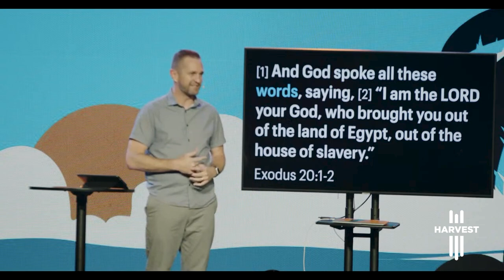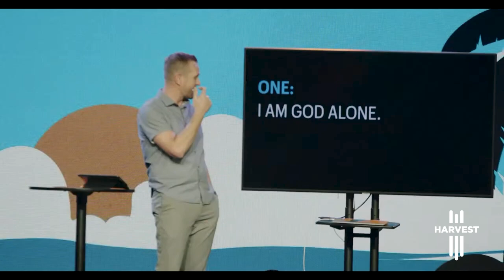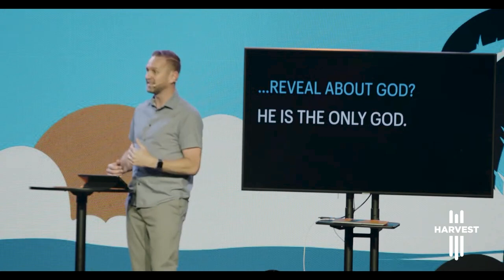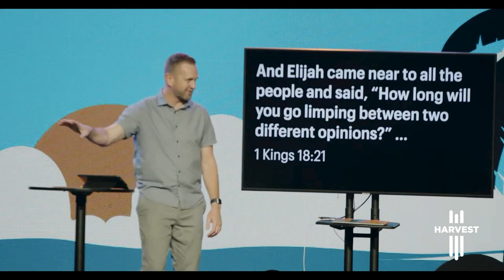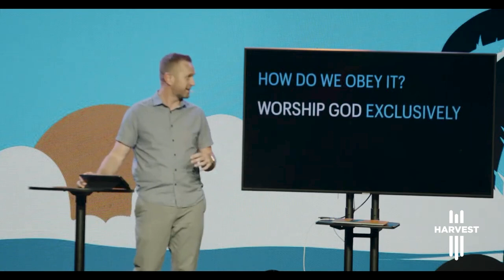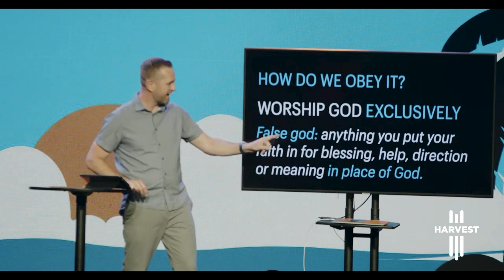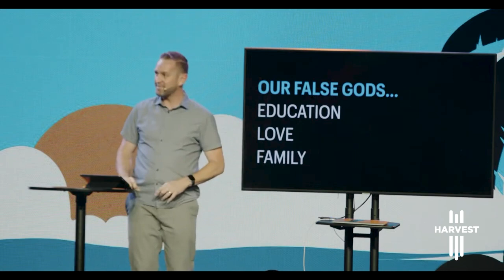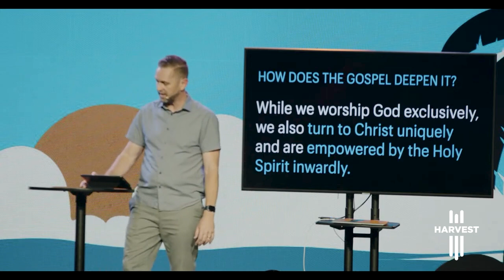I Am God Alone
Pastor Micah talks about how the 10 Commandments created a foundation for how God's people were meant to live with him and each other. Search them for God's revelation, confrontation, instruction, and promises. Break them and life will be broken. Follow them and find life.